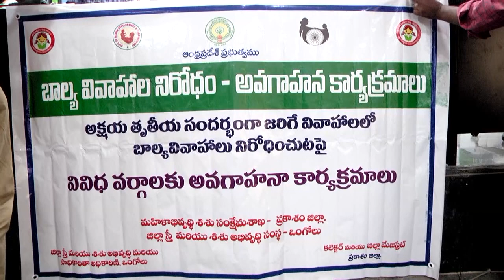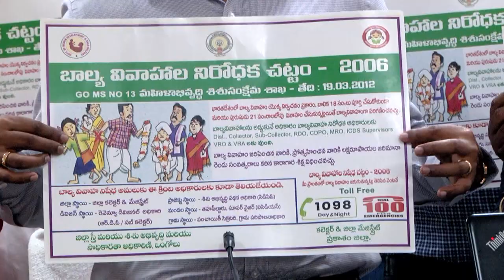25-04-2022 బాల్య వివాహాల నిరోధక చట్టం గోడ పత్రాలను విడుదల చేసి తదుపరి మాట్లాడుతున్నజిల్లా కలెక్టర్.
APR25 ,2022  బాల్య వివాహాల నిరోధక చట్టం అవగాహన సదస్సులో గోడ పత్రాలను విడుదల చేసిన తదుపరి మాట్లాడుతున్న జిల్లా కలెక్టర్ ఏ.యస్. దినేష్ కుమార్.